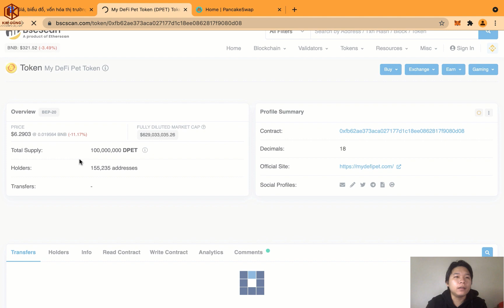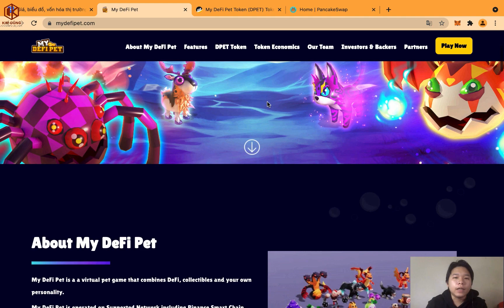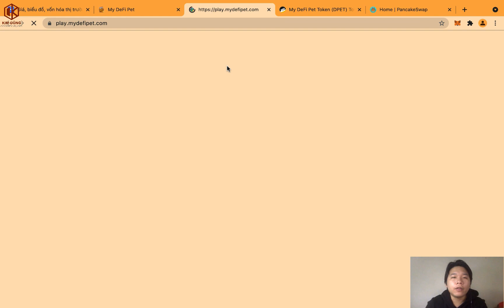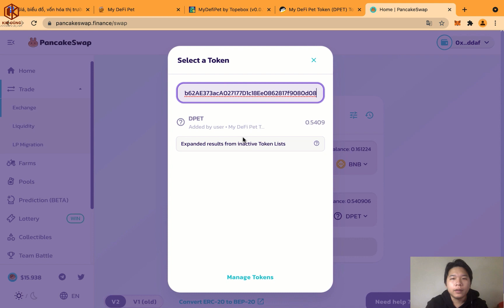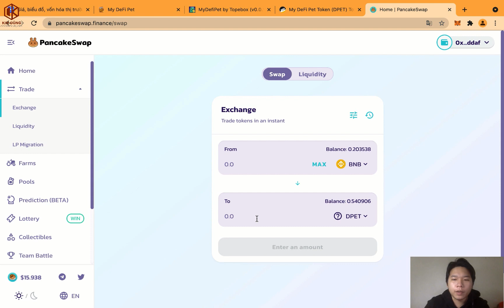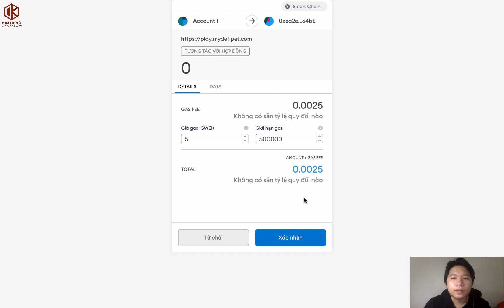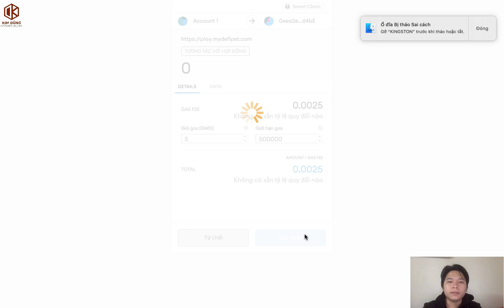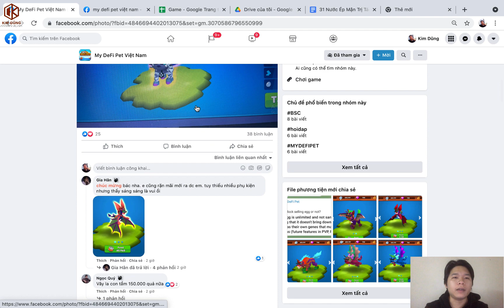Dpet: Hướng dẫn chơi Game My DeFi Pet từ A- Z | lekimdung.com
Dpet: Hướng dẫn chơi Game My DeFi Pet từ A- Z

Video mang tính chất Test Review Game cho bạn nào cần tìm hiểu , ko khuyên nghị ai đầu tư hay gì cả.

Tất cả các Video trên kênh là các dự án mình đầu tư có ít có nhiều. Là quan điểm cá nhân để lưu trữ lại các video trải nghiệm khi tham gia trên thị trường Crypto.